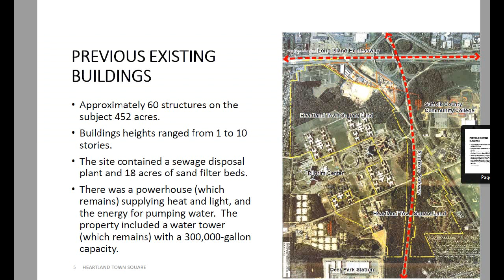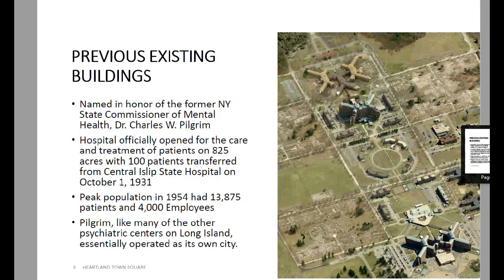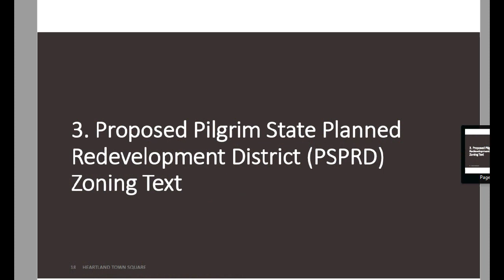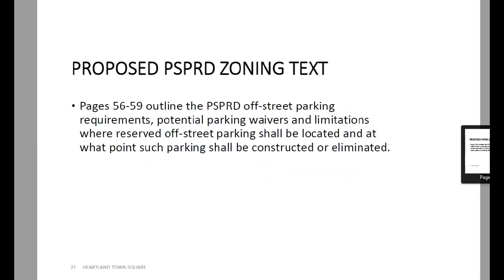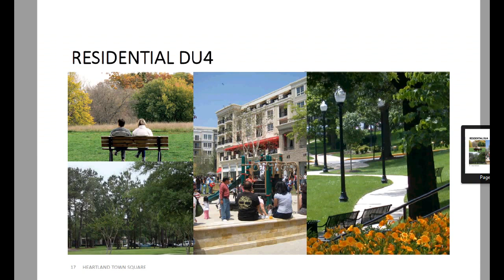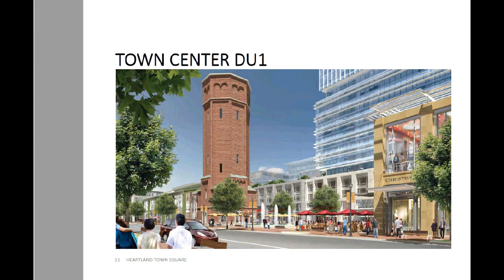Heartland Town Square or a State Park? ATTN: GOV CUOMO!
In this video I show you exactly what we stand to lose if the Heartland Town Square project goes forward. We're talking about nearly 500 acres of mostly Pine Barrens and grassland, one of the largest expanses of land in western Suffolk, being replaced by a "mini-city" which will bring in traffic and pollution of both the air and ground water.